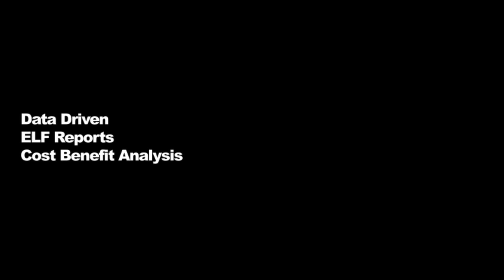Alan Horticulture Interview | AGZA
Alan Horticulture, established in 1978, is an experienced full service company who provides customized services to their commercial clients based on their specific needs. Alan Horticulture has proven to be a team player by converting several of thier crews to include battery electric operations to meet the AGZA Green Zone Certification Level 1 standard for their ProLogis greater Chicago properties.